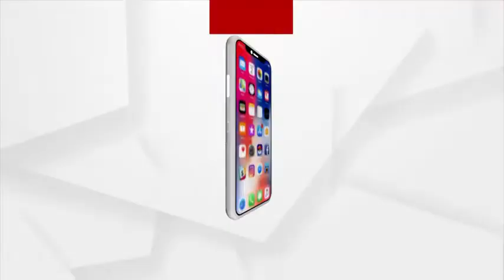Russia Ukraine War | Indians Stranded in Ukraine | Seeks Indian Government help to evacuate them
●▬▬▬▬▬▬▬▬▬▬▬ஜ۩۞۩ஜ▬▬▬▬▬▬▬▬▬▬▬●
●▬▬▬▬▬▬▬▬▬▬▬ஜ۩۞۩ஜ▬▬▬▬▬▬▬▬▬▬▬●